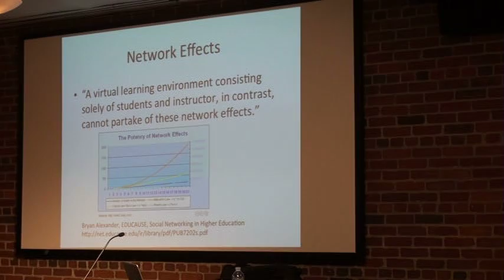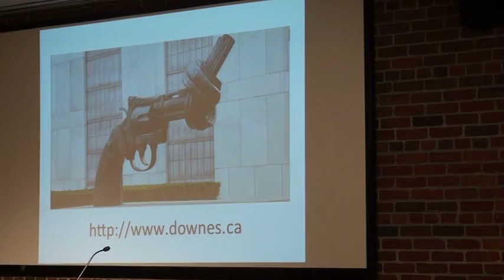III Jornadas de Formacion de Profesores. ICNY. Stephen Downes.